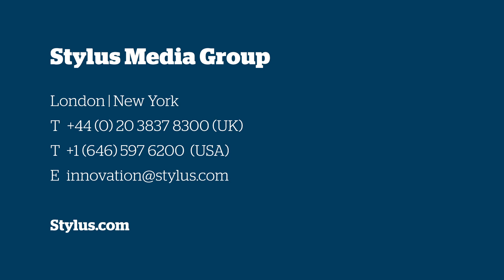Engaging the Next-Gen Activists - Kate Johnson | Stylus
Stylus' Assistant editor for Consumer Lifestyle, Kate Johnson, discusses the progressive attitudes of next-gen activists and explores how to connect with them more effectively.